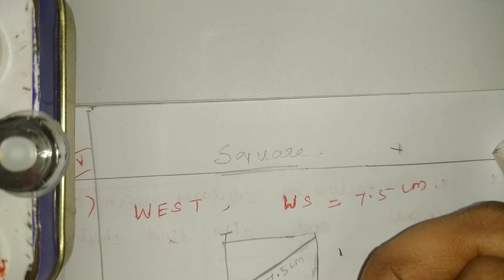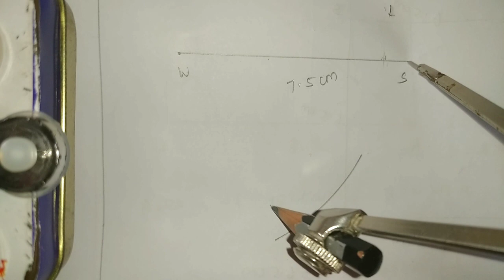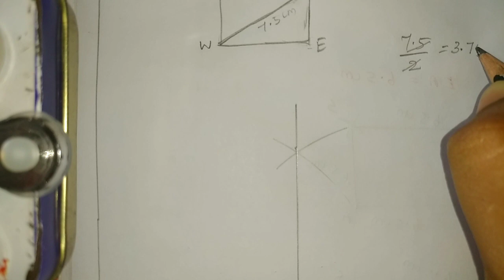8 std Maths, Exercise -5.5, 4th roman, 2 nd sum.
8 std Maths, Exercise -5.5, 4th roman, 2 nd sum.

8stdMaths Exercise -5.5#4th roman#2ndsum#newsyllabus#tamilnadu#fullterm#